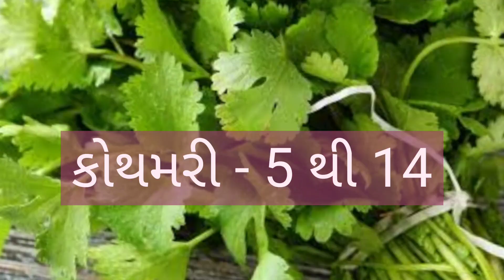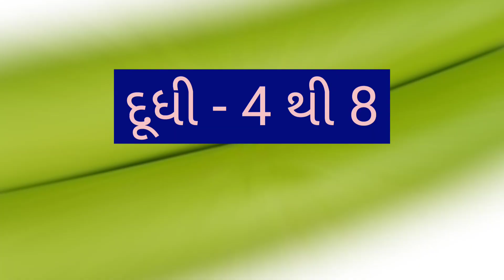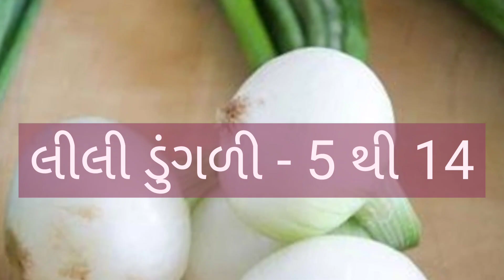today rajkot vegetable market price //Dt:- 26/12/2022 //રાજકોટ શાકમાર્કેટ‌ ના ભાવ